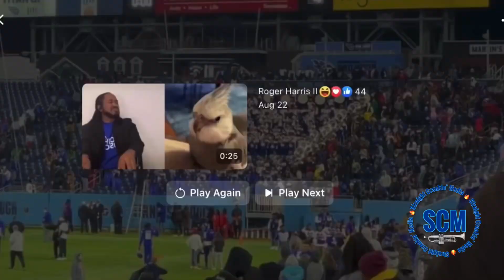Smoke Get In Your Eyes 2021 | Tennessee State University “Aristocrat of Bands” | Homecoming 2021